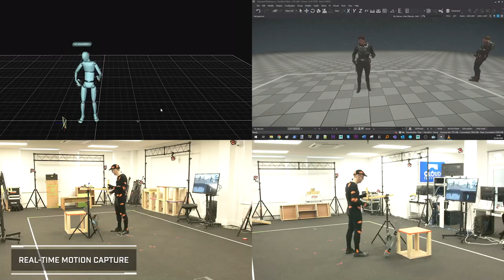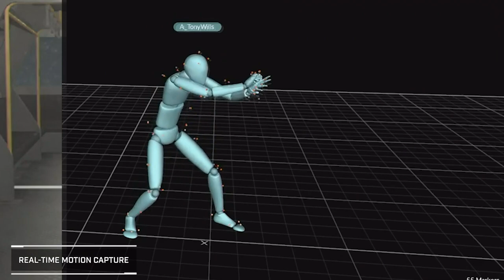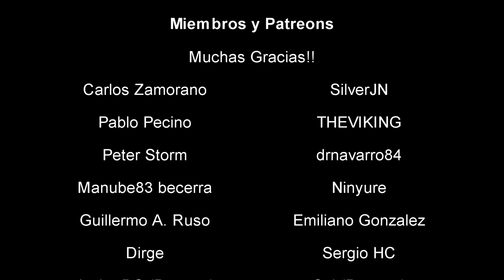Noticias Star Citizen Episodio 24 - EL HANGAR - Español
Capítulo de noticias con esta nueva Talon de Esperia. Esperamos que os guste!

¿Quieres apoyarnos?